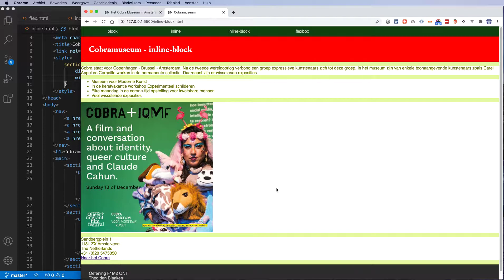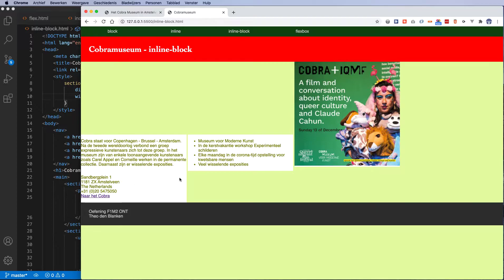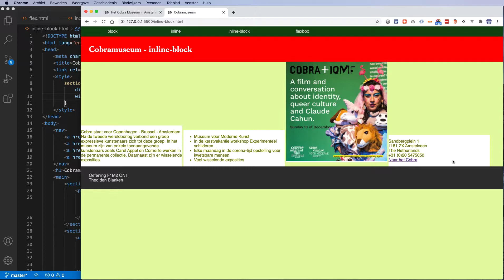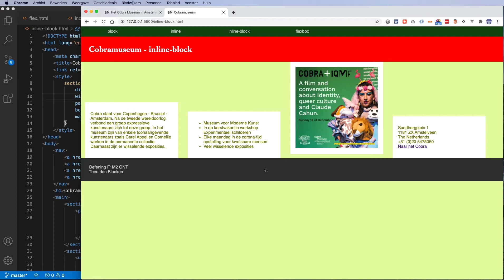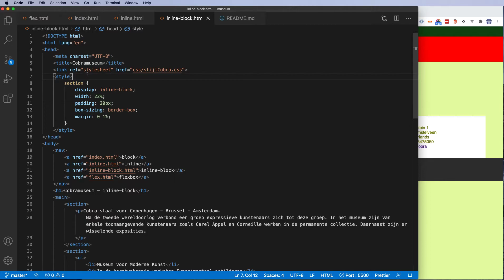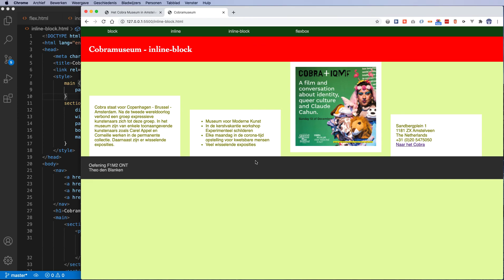Naast elkaar stap 6: inline-block-items naast elkaar plaatsen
Inline-block-items kunnen wel op breedte ingesteld worden en gaan dan als vanzelf naast elkaar staan. Het precies verdelen van de items over de hele breedte is echter erg lastig, omdat er als vanzelf een tussenruimte tussen de items ontstaat. Feitelijk is deze zo groot als de breedte van een spatie tussen 2 woorden op een regel.
Dat de items bij inline-block op 1 regel staat, zie je ook aan de onderzijde van items, die in hoogte verschillen.
Deze werkwijze is dan ok goed toe te passen in bijvoorbeeld en menu, als je zeker weet dat alles even hoog is en er voldoende breedte in de parent beschikbaar is. Je hebt dan niet te doen met floats zoals bij block-items.